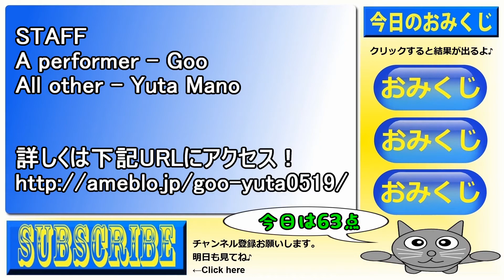猫動画 デコレーションワーム Cat videos Decoration worm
派手好きの派手好きのための派手なおもちゃ。
けっこういい感じのおもちゃじゃね？

Fancy toy for flashy love of showy like.
I'm pretty good toys like?

俺のブログ→
サイト名⇒『ぐーファンタジー』